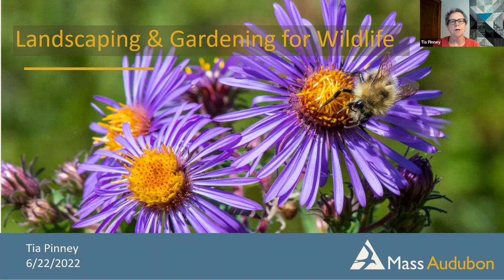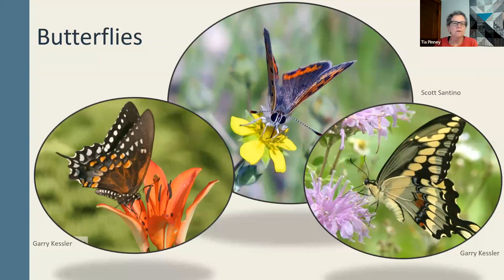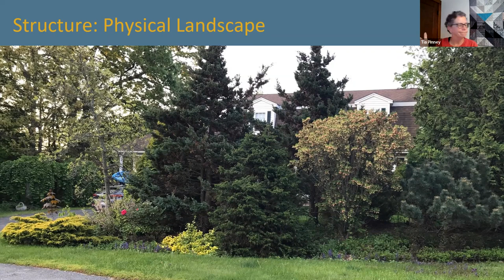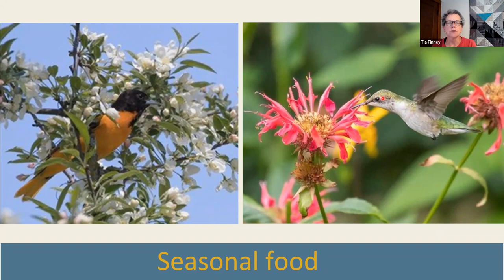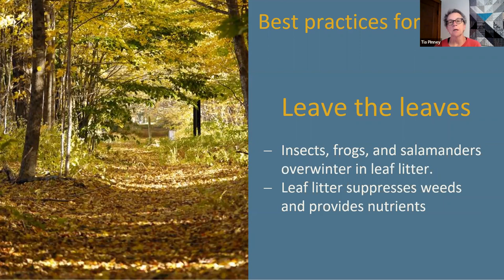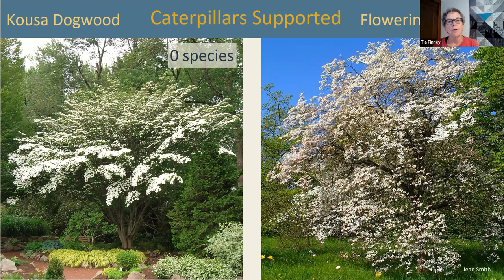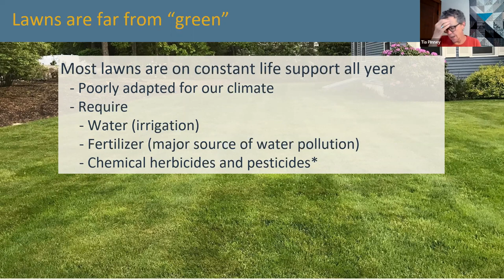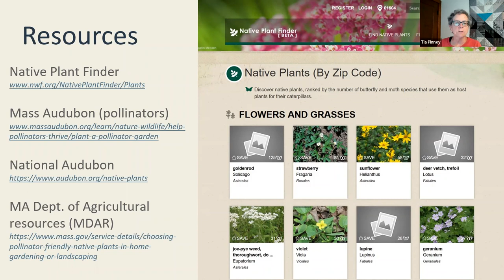Landscaping & Gardening for Wildlife w/ Mass Audubon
Do you have a true green thumb? Meaning, are you taking into account the complete ecosystem around the land you care for? Learn how you can support local species by utilizing wildlife-friendly gardening practices in your home, business, and community settings. Simple, easy actions like keeping fall leaves on the ground could have huge effects, and bring in more butterflies, come spring! Learn about what to do, and not do, in your yard, garden, or even container, to support nearby birds, frogs, pollinators, and more in a sustainable fashion. Led by Tia Pinney, a Biologist, Lead Naturalist, and educator at Mass Audubon’s Drumlin Farm Wildlife Sanctuary in Lincoln. Since 1994, when she first started working at the farm, Tia has overseen efforts to maintain New England’s wildlife on our 206-acre property, managing staff and volunteers in planting projects and citizen science.